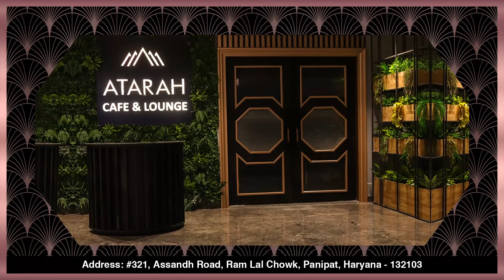पूर्व विधायक और मौजूदा विधायक मे माइक पर बोलने को लेकर हुई बहस, वीडियो हुई Viral